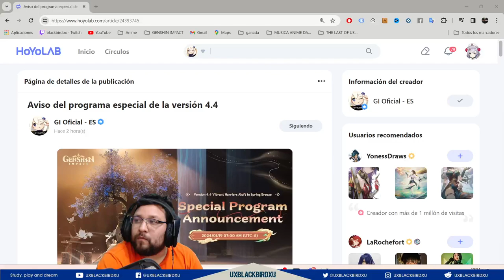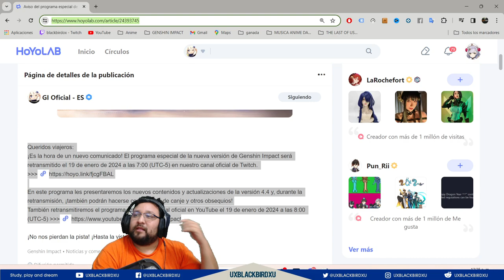Aviso del programa especial de la versión 4.4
Queridos viajeros:

¡Es la hora de un nuevo comunicado! El programa especial de la nueva versión de Genshin Impact será retransmitido el 19 de enero de 2024 a las 7:00 UTC-5 en nuestro canal oficial de Twitch.

En este programa les presentaremos los nuevos contenidos y actualizaciones de la versión 4.4 y, durante la retransmisión, ¡también podrán hacerse con códigos de canje y otros obsequios!

También retransmitiremos el programa en nuestro canal oficial en YouTube el 19 de enero de 2024 a las 8:00 UTC-5

¡No nos pierdan la pista!

Codigo Creador de Contenido en EPIC:
UXBLACKBIRDXU

OH EKATE
banners mas nuevos (ohekate)